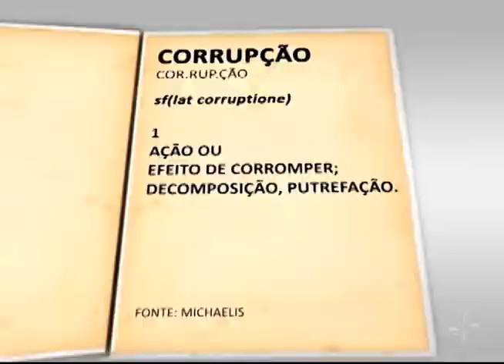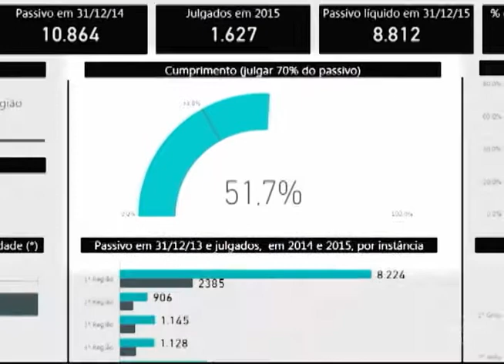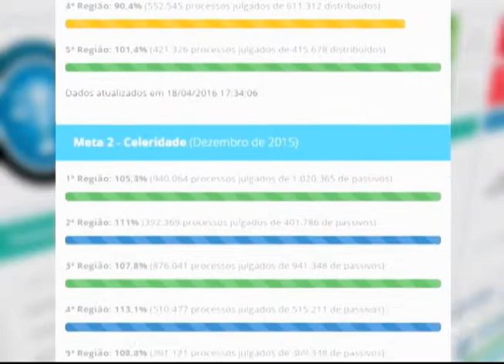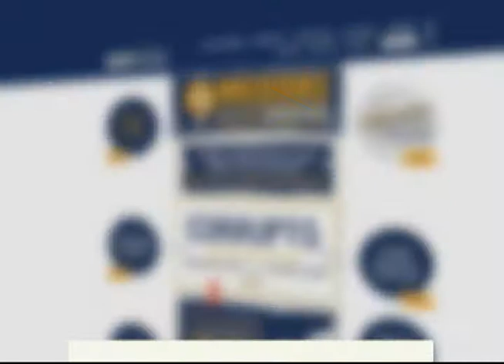O que é corrupção para você?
A corrupção está presente na política, no nosso dia a dia e até nas relações de trabalho. Infelizmente, não é difícil encontrar exemplos de pessoas que aceitam ou pedem dinheiro para conseguir algo em troca. Apesar de muito comum no nosso vocabulário, o termo ainda gera dúvida. Afinal, o que o brasileiro entende como ato de corrupção?